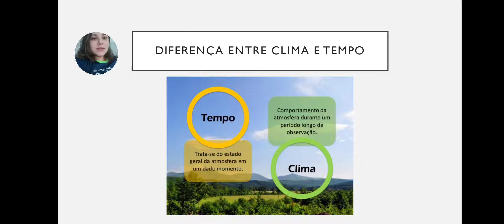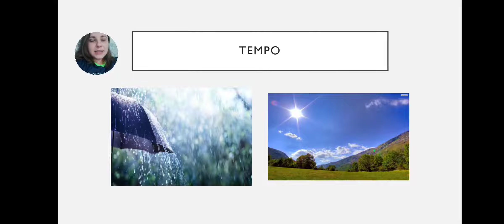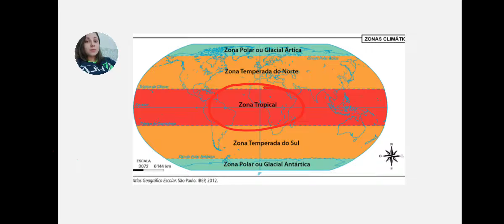5° ANO - GEOGRAFIA - INTRODUÇÃO